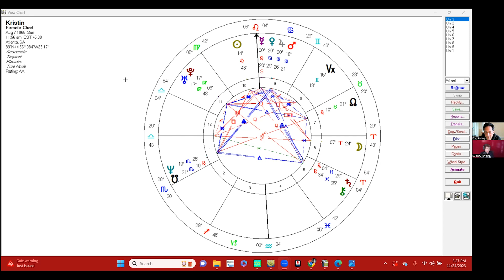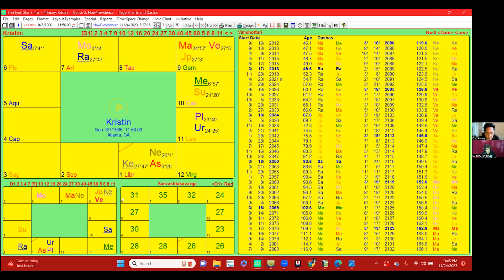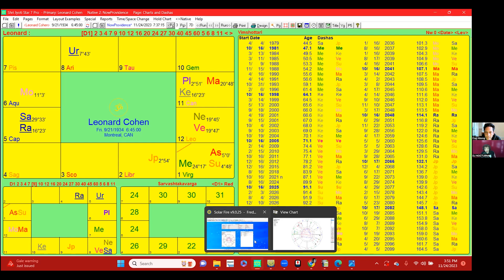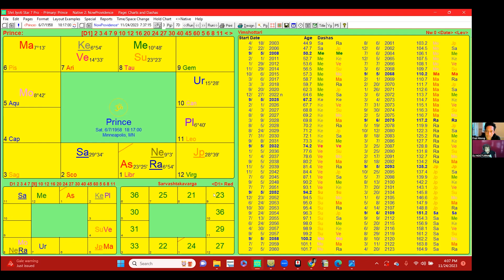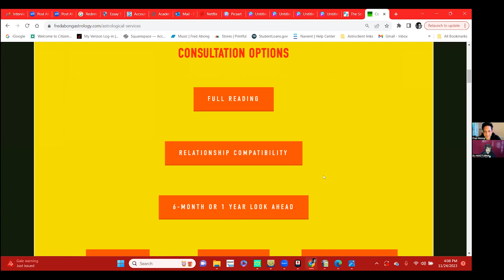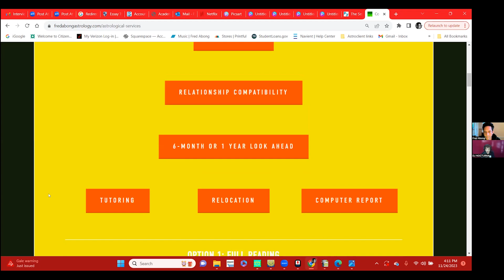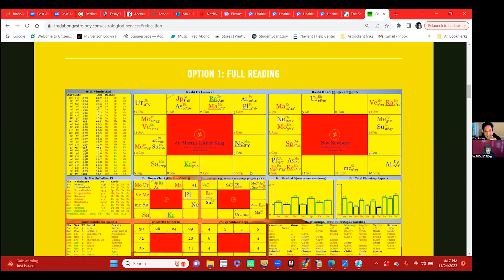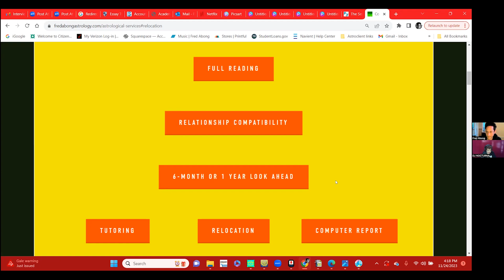How To Find Musical Talent In Western and Vedic Astrology | Interview with Fred Abong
Astrologer in both Western and Vedic Astrology, Fred Abong looks at how to find musical talent in Astrology by examining the birth charts of Prince, Leonard Cohen and Kristin Hersh.

Fred Abong is also a singer, songwriter and multi-instrumentalist. Getting his musical start in the 1980s as the bassist for Throwing Muses and Belly, he also earned a PhD in Humanities and serves as a professor.  He has been practicing Vedic Astrology and Western Astrology for more than 20 years.

QUEEN OF WANDS with DJ Nocturna
Every Saturday on ModSnap Radio | KMOD: San Antonio
3pm (HST), 5pm (PST), 6pm (MST), 7pm (CST), 8pm (EST)

If you like the interview, please make a comment.

Also available on Apple Podcasts, Google Podcasts, Spotify, Stitcher, iHeartRadio, Podfriend, TuneIn, Castbox, PocketCast, MixCloud Etc